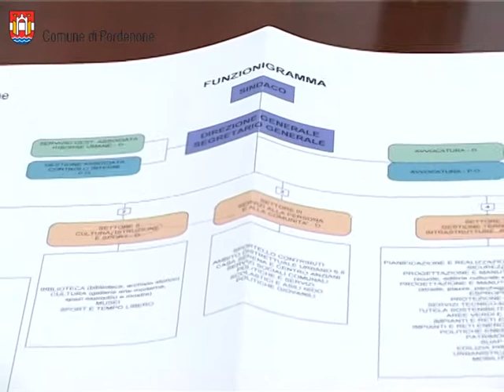Il Comune di Pordenone verso una riorganizzazione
L'esecutivo presieduto dal sindaco Claudio Pedrotti ha approvato il nuovo assetto organizzativo e funzionale del Comune di Pordenone